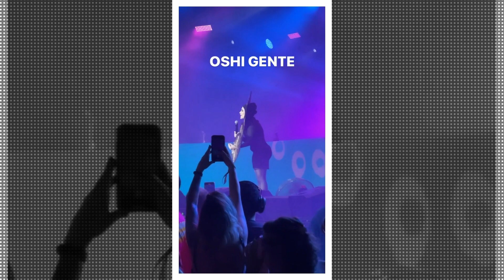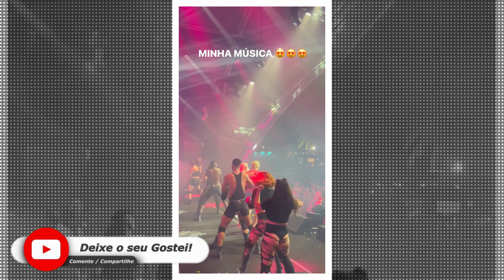KAROLINE LIMA E LUCAS GUEDES NA FAROFA DA GKAY